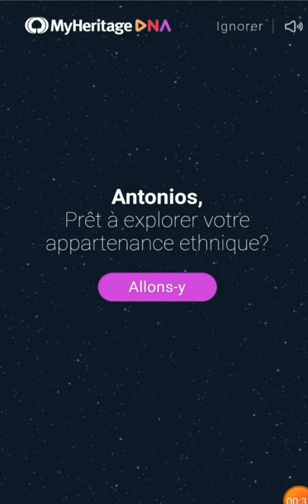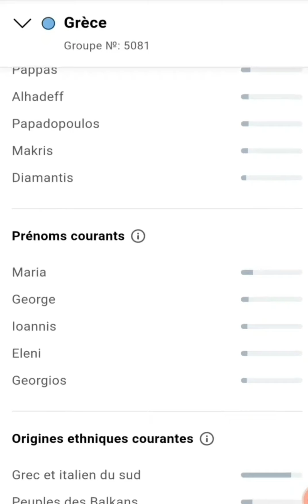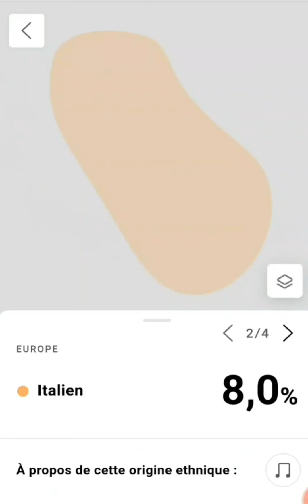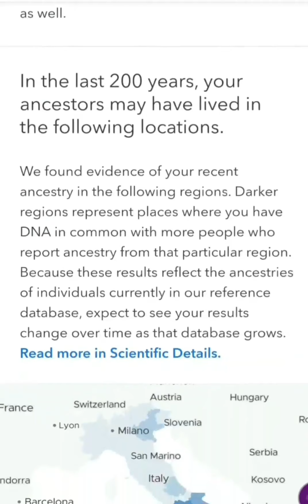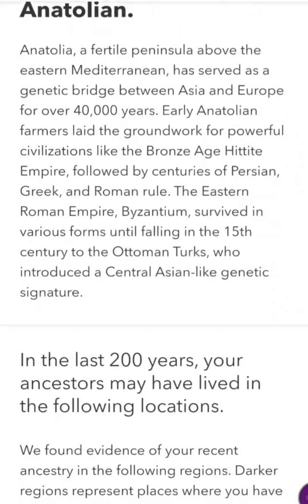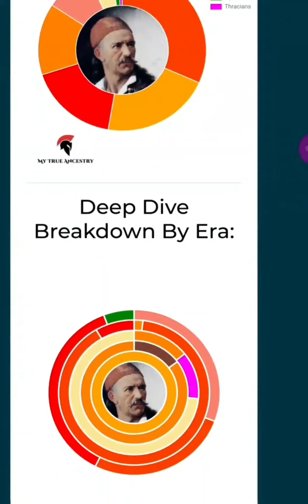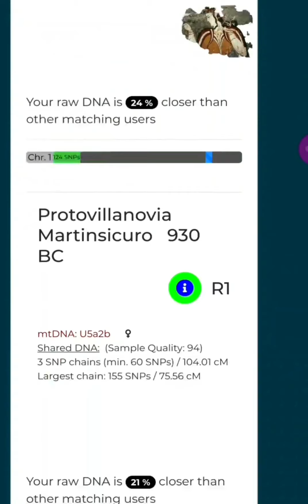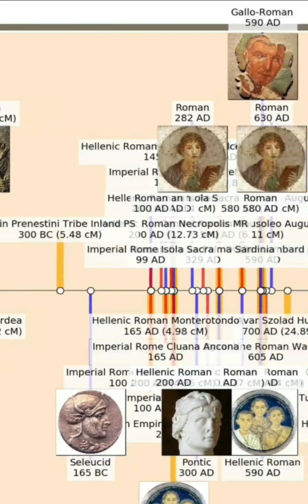Test ADN/DNA Greek in Belgium Myheritage/ 23&me/ Mytrueancestry/ LivingDNA/ FTDNA/ 24genetics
My mother is from Evia Island (Eretria) and my father is from Arkadia in Peloponese (Levidi).

But never forget, wathever we are, we are all sons of earth and humanity...🌏🌎🌍

Share your result too 😁And if you are curious there is 3 others video on my channel ☘